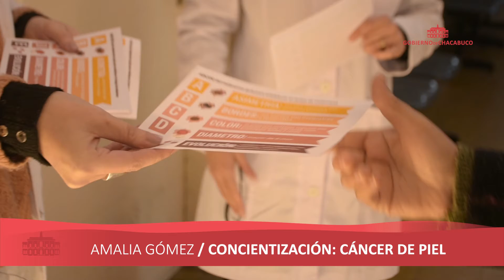MARIANELA GELOSO AMALIA GÓMEZ CONCIENTIZACIÓN SOBRE EL CANCER DE PIEL